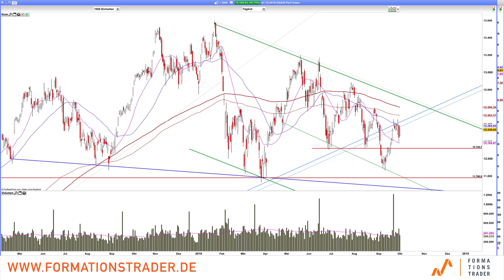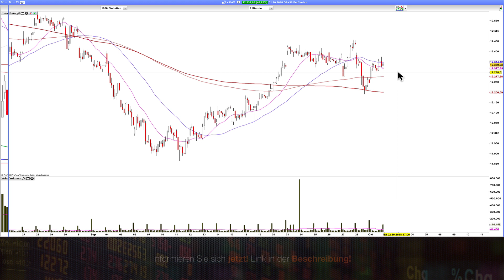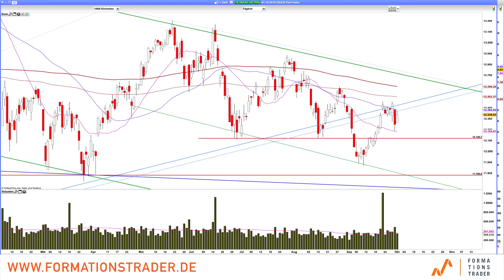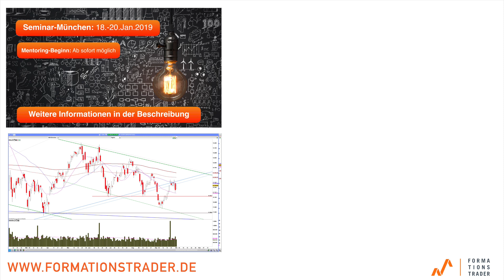Dax: kurzfristiger Blick nach unten gerichtet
Der Dax scheitert an der unteren Kante der Konsolidierung und hat eine größere Wahrscheinlichkeit für eine Bewegung in Richtung 12.100.

Lernen Sie unser Trading-System im Rahmen eines 6-monatigen Mentor-Programms mit dem Seminar vom 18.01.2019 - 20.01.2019 in München

Gold: 2. Anlauf der Bullen?

Dr. Esnaashari